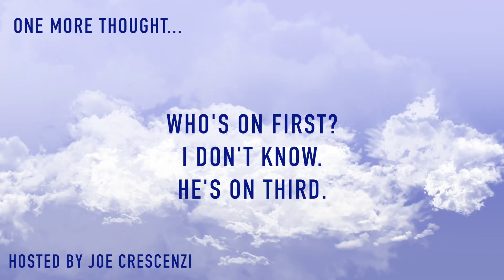Transgender Athletes in Pro Sports. Why Not? Idea of the day #390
Should transgender athletes be allowed to play professional sports?

With all the controversy over which restrooms transgendered people should be allowed to use, it begs the question... what else should they be allowed to do?

It's pretty black and white to me. They should be allowed to play in whatever sports they want, provided they make the team. In fact, I think women and men should be allowed to play in whatever leagues they want, provided they make the team. So if a transgendered man wants to play for the New York Yankees, he should be given the same opportunity as a naturally born man has, as long as he has the skills.

This was featured as the April 6, 2017 Idea Of The Day.